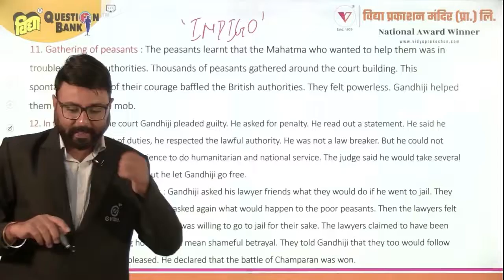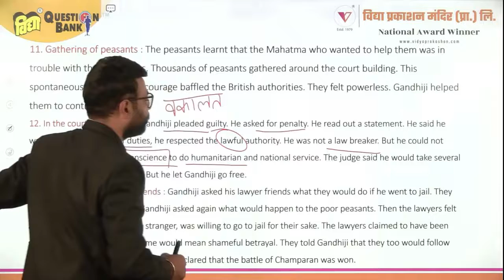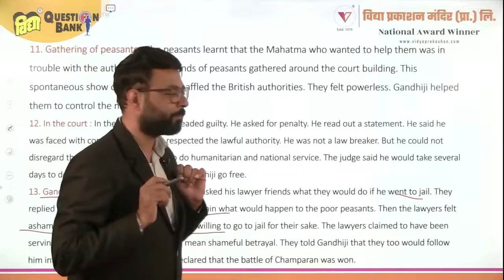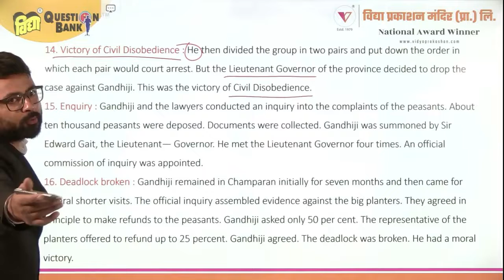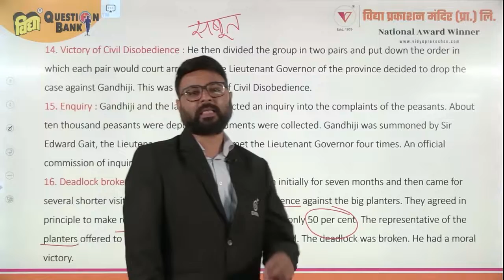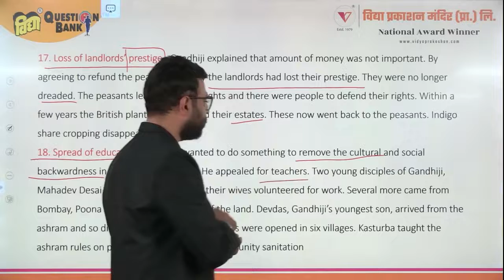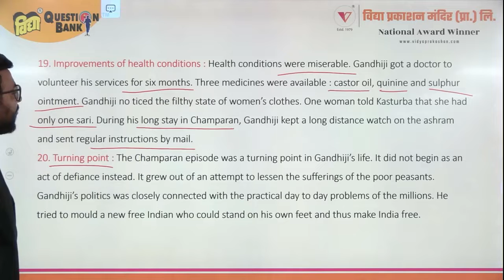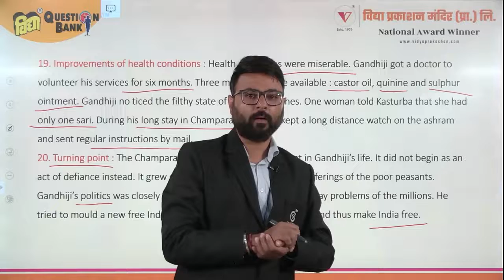INDIGO | Chap-5 | Part-2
UP Board 12th Class | English | अंग्रेज़ी | INDIGO | Free Classes | Vidya Question Bank | eVidya | Hindi Medium | English Medium

CHAP- 5:  INDIGO

In this Class your English Teacher Dushyant Sir covers important questions and concepts for UP Board Exam.